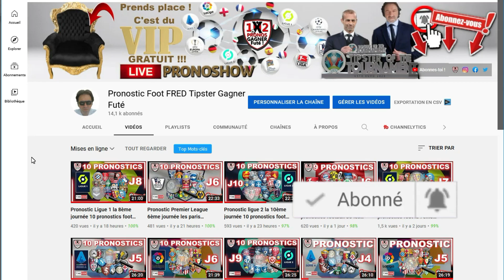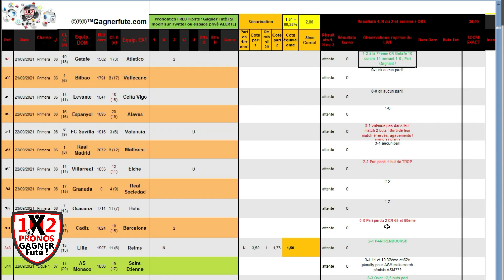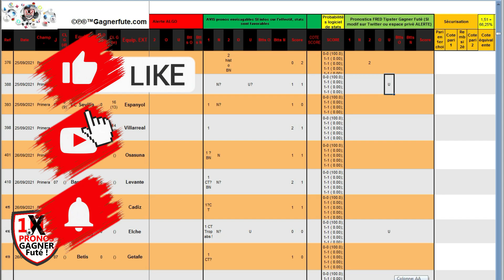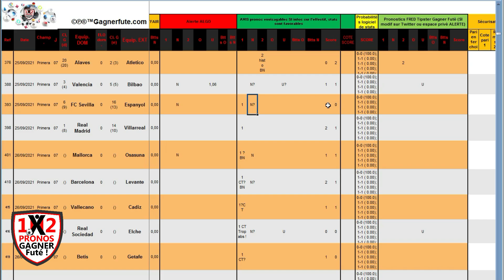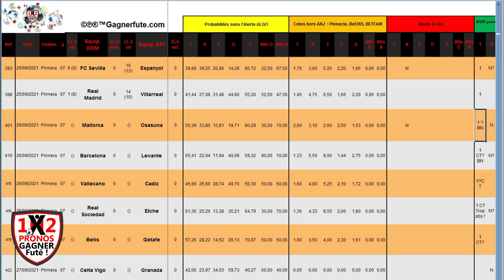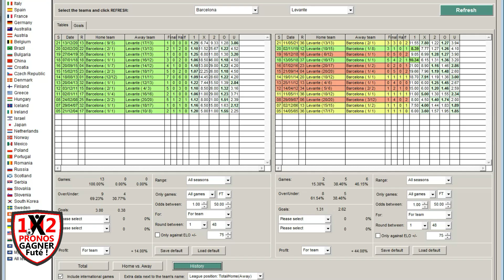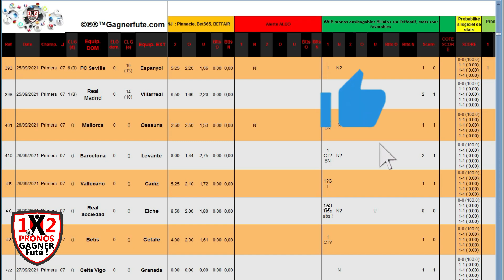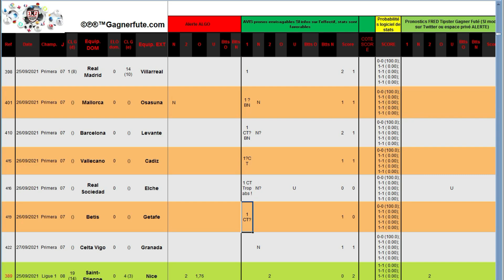Pronostic LaLiga la 7ème journée Primera Division les paris sportifs de Fred 25 au 27 09 ESPAGNE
Pronostic LaLiga la 7ème journée Primera Division les paris sportifs de Fred Tipster Gagner Futé 25 au 27 09 ESPAGNE

⏱ Timecode :
00:00 Pronostic LaLiga
02:30 résultats pronostic laliga
04:32 pronostic Alaves Atletico Madrid
06:50 pronostic Valence Athletic Bilbao
08:47 pronostic FC Séville Espanyol
10:27 pronostic Real Madrid Villarreal
12:14 pronostic Majorque Osasuna
13:53 pronostic Barcelone Levante
15:51 pronostic Real Sociedad Elche
17:56 pronostic Vallecano Cadix
20:23 pronostic Betis Getafe
21:57 pronostic Celta Vigo Grenade

23:20 Merci Pronostic Primera Division

pronostic LaLiga
pronostic primera division
pronostic Alaves Atletico Madrid
pronostic Valence Athletic Bilbao
pronostic FC Séville Espanyol
pronostic Real Madrid Villarreal
pronostic Majorque Osasuna
pronostic Barcelone Levante
pronostic Real Sociedad Elche
pronostic Vallecano Cadix
pronostic Betis Getafe
pronostic Celta Vigo Grenade

Alaves Atletico Madrid
Valence Athletic Bilbao
FC Séville Espanyol
Real Madrid Villarreal
Majorque Osasuna
Barcelone Levante
Real Sociedad Elche
Vallecano Cadix
Betis Getafe
Celta Vigo Grenade

💌 Rejoignez moi et suivez moi en contact privé sur :
Le site Gagner Futé CLUB PARIEUR GAGNER FUTÉ :